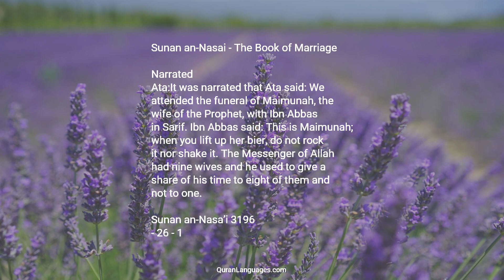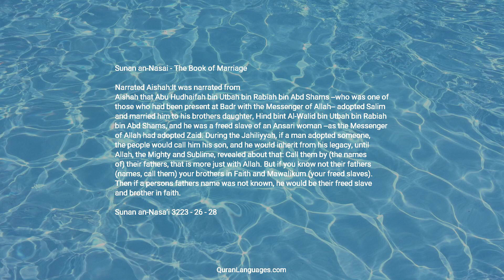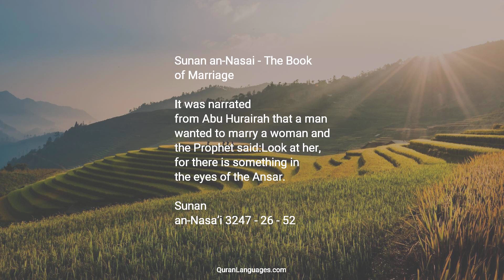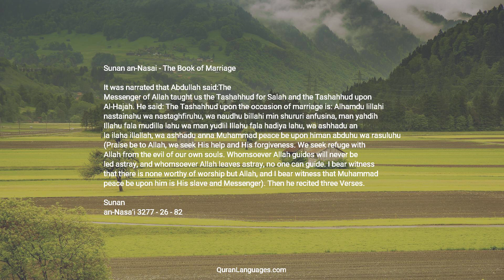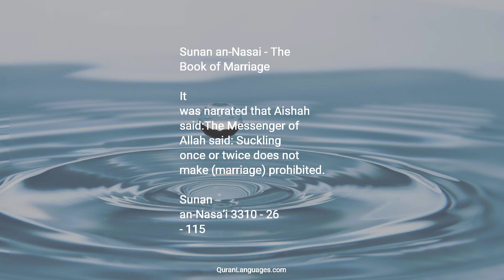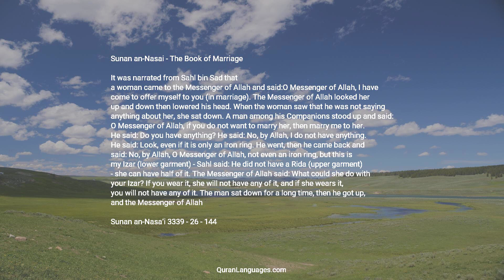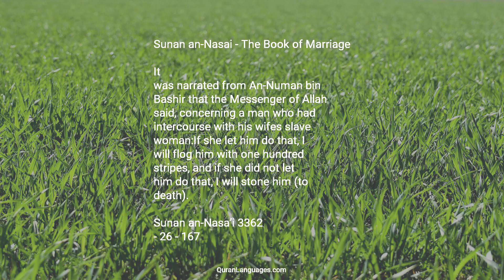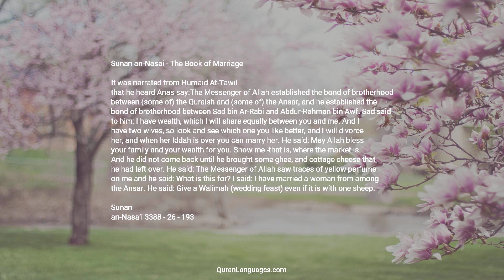Sunan an Nasai — 26 — The Book of Marriage